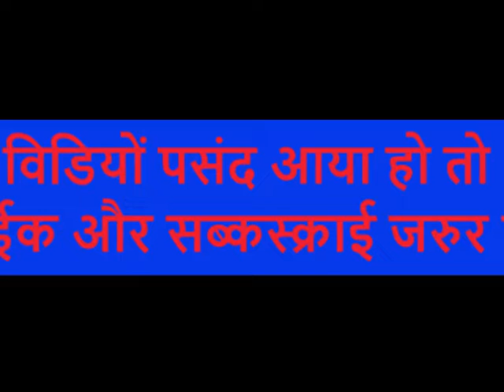अब जरूरतमंदो को राशन कार्ड के जरिये मिलेंगे भोजन।फार्म भरने के काम शुरू।।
नोएडा मे अब गरीबों के लिए राशन कार्ड बनाने के काम शुरू। नोएडा सेक्टर 16 जे.जे. कालोनी मे भरे गए 90 से ज्यादा राशन कार्ड फार्म।।